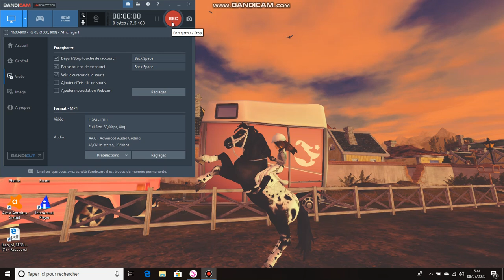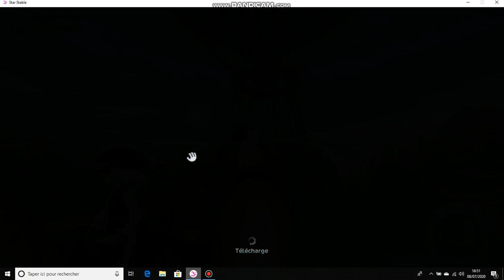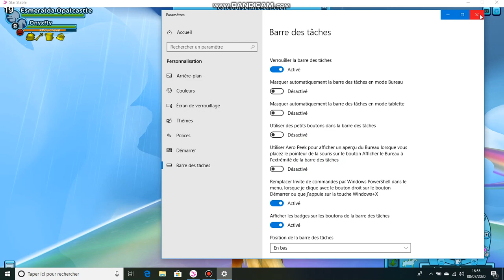SSO: L'arc en ciel , une course de saut et des nouveaux équipements !!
Coucou ! Voici ENFIN une nouvelles vidéo après 3 smaines ! Vous manqués!
INFO SSO: (Star rider)
Nom de joueuse: Esmeralda Opalcastle
Niveau: 19
Club: Dragon Moutain Order
Serveur: Bluberry Moutain (serveur 1 Français)
INFO SSO: (Non star)
Nom de joueuse: Eden Monsternest
Niveau: 5
Club: /
INFO Vidéo:
Capture: Bandicam
Montage: /
Miniature: Photo Filtre 7
INFO Schleich:
Nombre: 117
INFO Questions:
As-tu Discorde ? Non j'ai Skype .
On peut-être amie sur SSO ? Oui avec plaisir !
Voila c'est tout pour cette vidéo , je vous fait des gros bisous ! :)